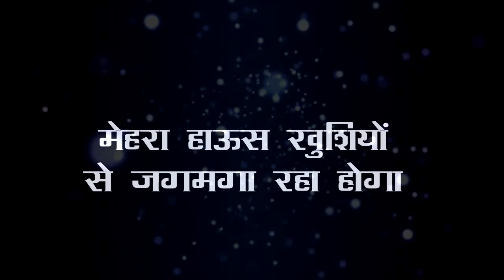KUMKUM BHAGYA || DR. के इस खुलासे से रनबीर टूट कर बिखर जाएगा, यूं होगी आगे की कहानी